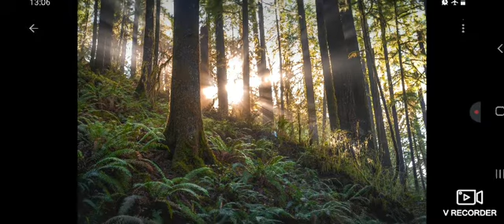The Power of Mind and the importance of personality- by SWAMI VIVEKANANDA